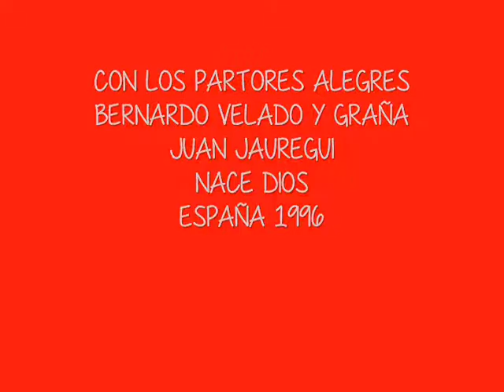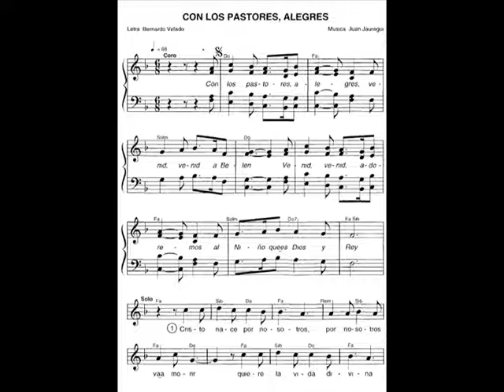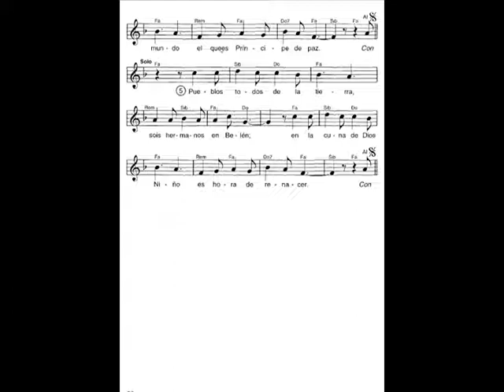Con los Pastores Alegres, Bernardo Velado, Juan Jauregui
CON LOS PARTORES ALEGRES
BERNARDO VELADO Y GRAÑA
JUAN JAUREGUI
CANTOS DE NAVIDAD
NACE DIOS
ESPAÑA 1996